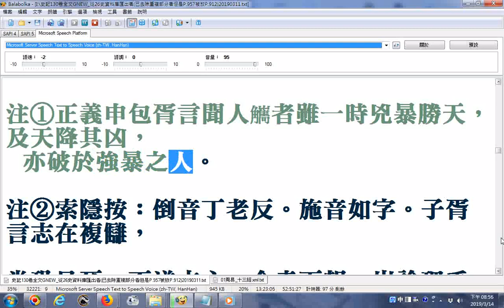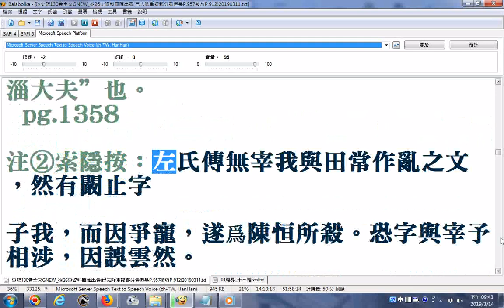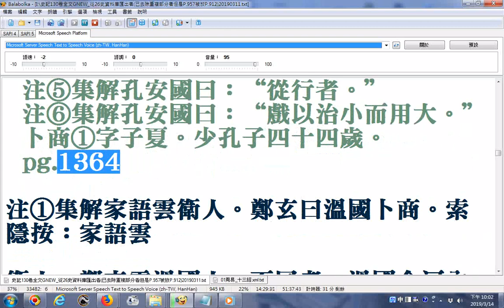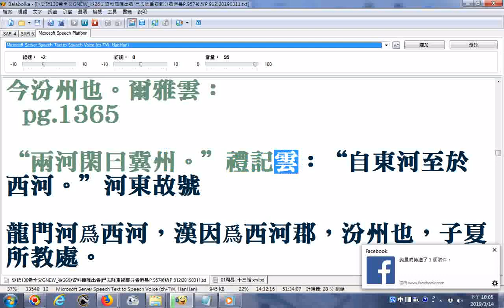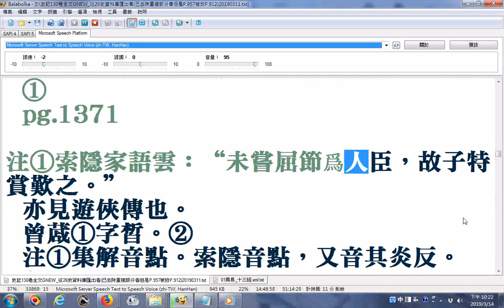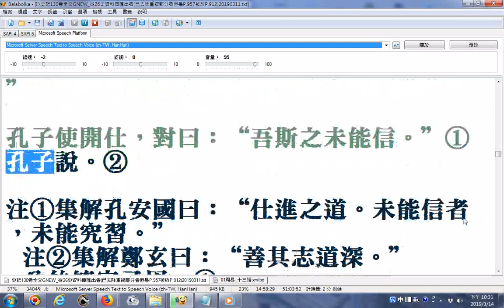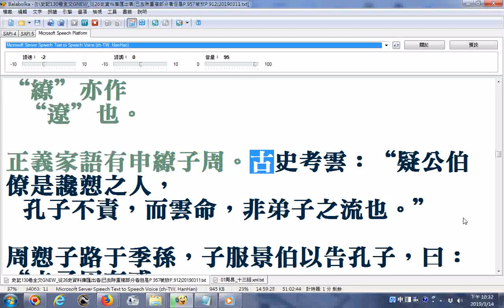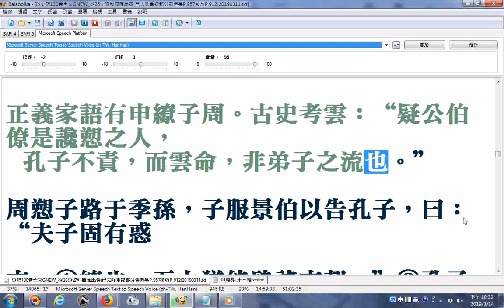史記130卷全文 從#26史資料庫匯出者 使用#電腦程式#Balabolka逐字唸16 1230陳丞相陳平世家26b 孔子張良周勃周亞夫至pg 1348